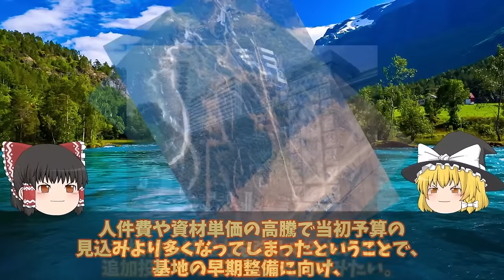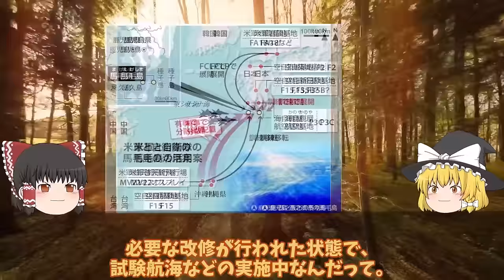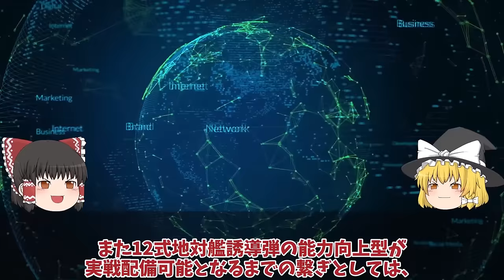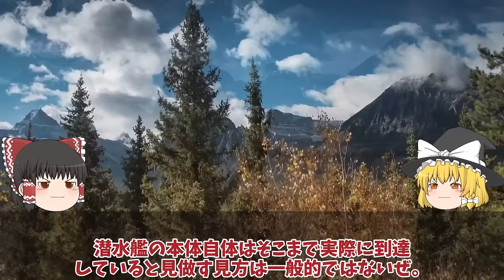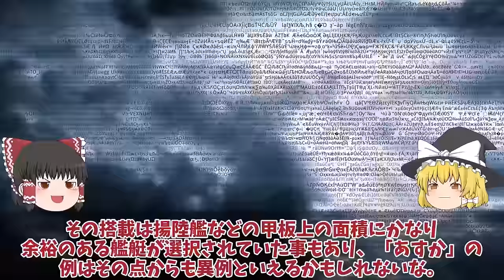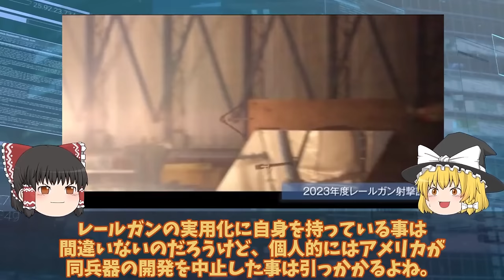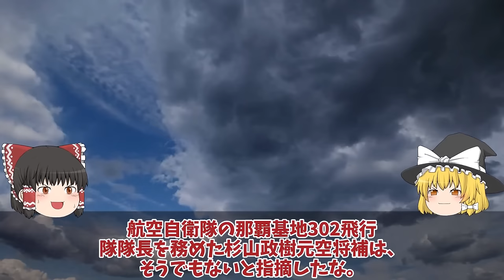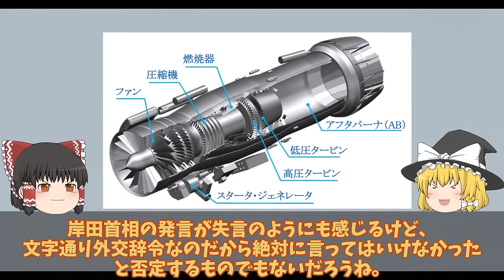【ゆっくり解説・軍事News】【次世代兵器開発】 防衛省ついに本気で馬毛島基地計画加速イメージ図公開で総額1兆円超いずも・かが係留【スペシャル・特集】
【次世代兵器開発】　防衛省ついに本気で馬毛島基地計画加速イメージ図公開で総額1兆円超いずも・かが係留【スペシャル・特集】

1防衛省ついに本気で馬毛島基地計画加速イメージ図公開で総額1兆円超え！いずも・かが係留可能で米空母常時待機？

2自潜水艦ついに潜航深度バレるか！特殊鋼材NS110と89式超魚雷で900m？三菱川重建造最強潜水艦の静粛性に国連ビビる

3防衛省ついに電磁砲完成量産体制複数枚の鉄板撃ち抜く日本レールガン！極超音速キラーに国連震える？

4三菱IHIついに本気でF3戦闘機開発サウジ参加でX2心神量産決定した！日英伊では日本主導にやっぱり変更？